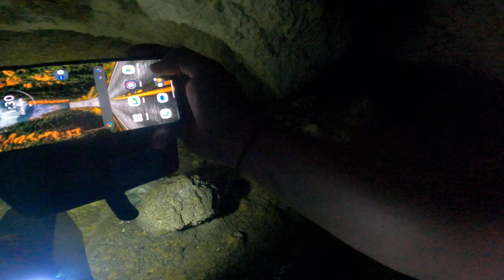Explorare peșteră 2